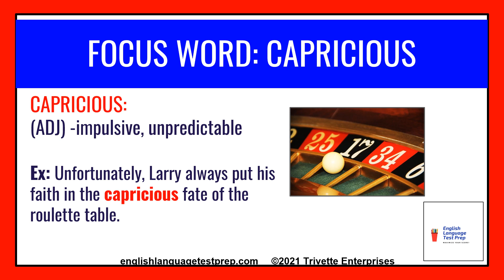Vocab Email Blog 10 CAPRICIOUS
Vocabulary Email Blog #10 - Capricious